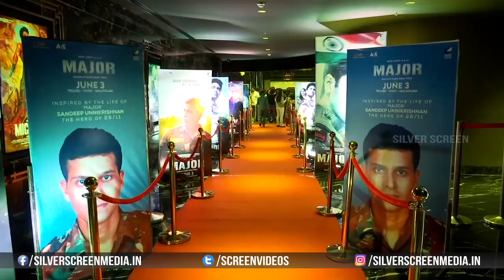Major Movie Premiere Show Public Talk || Adivi Sesh, Saiee Manjrekar || Prakash Raj || Silver Screen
Watch : MajorMovie Premiere Show Public Talk || AdiviSesh, SaieeManjrekar || Prakash Raj || Silver Screen